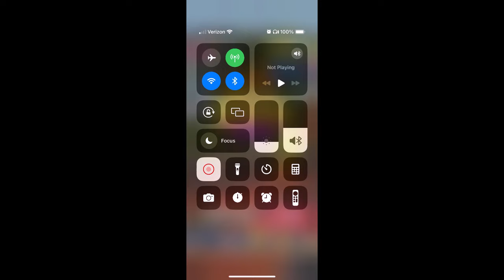Subway Surfers #1170: Floor is Lava #22: Subway City #1/4 in New Orleans 2024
Let the good times roll with the Crew and join the spellbinding run through New Orleans!
- Bunch of new content: feel the rhythm with Ozzy or embrace the mystique with Pins. Discover Pink in her Witchcap Outfit and Swamp Mystery Morgan, as well as 3 new powered-up Boards.
- Go back to school in style - look-out for a super special challenge this season!
- Super special offers and gifts await for you this season; find special Summer Deals and awesome bundles to complete your collections.

The Subway Surfers World Tour gets animated in Subway City!
- Tinker around with the Super Runner Staged Challenge and unlock Super Runner Yutani and her Mag-Neat-O Board.
- Travel far and team up with the Tag Team Event crew in vibrant Tokyo.
- Something suspicious is happening in the Subway City Season Hunt — uncover the truth and unlock Frankette and the Secret Society Board.